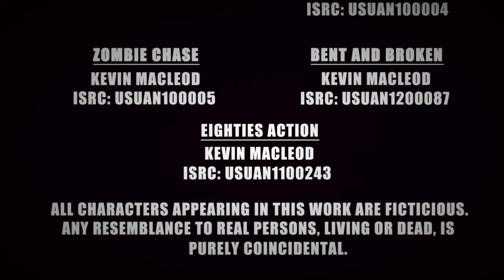Attack of the Unliving Grindhouse Version - Short Film (HD)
Attack of the Unliving short film in an 80's Grindhouse style.

Attack of the Unliving is a short zombie apocalypse film set in the UK.

Written, Directed and Produced by Aidan Rawnsley.

Starring

Andy Bolton
Tracey Greasley
Younas Mussa
Mike Simpson
Rachelle Shaw
James Bacon
Simon Leach
And Thomas Simpson

Assistant Director
Connor Crowther

Make-up
Emily Cox

VFX
Ryan Firth

Zombie Hoodoo
usuan100004

Zombie Chase
usuan100005

usuan1200087

Eighties Action
usuan1100243